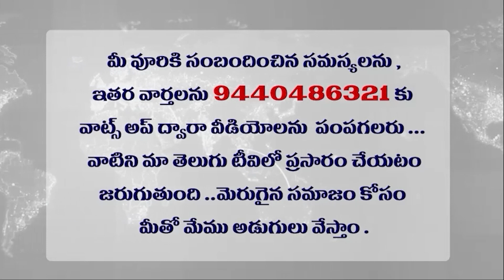విభజన పంచాయితీలో విలన్ ఎవరు ? Who is the villain in Partition Panchayat?